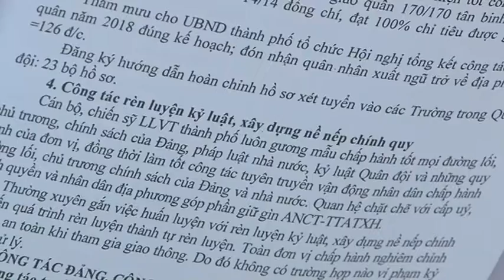Sơ kết công tác Quân sự, Quốc phòng địa phương 6 tháng đầu năm 2018